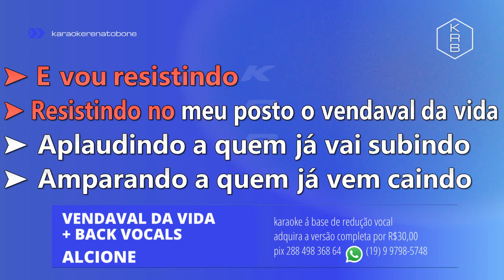VENDAVAL DA VIDA + BACK VOCALS - ALCIONE - PLAYBACK DEMONSTRAÇÃO